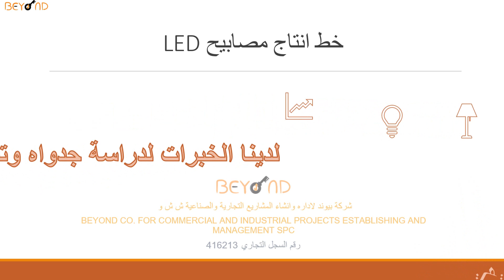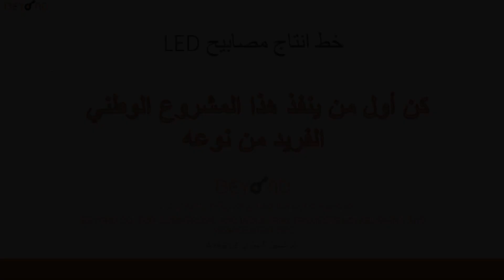LED مشروع مصنع اضواء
شركة بيوند لادارة وانشاء المشاريع التجارية والصناعية

مشروع ناجح بكل المقاييس
ذو كلفة انشائية وتنفيذيه معقوله
مشروع وطني يعتبر الأول من نوعه
 كل ما تحتاجه لتنفيذه
تنفيذ دراسة فنية واقتصادية
قد يكون هذا العائق الوحيد بينك وبين مشروع العمر
نحن من نحطم هذا الحاجز

شركة بيوند متخصصة ادارة وانشاء المشاريع التجارية والصناعية

نتميز ب

ادارة وانجاز مشاريع ترفيهية

ادارة وانجاز مصانع صغيرة ومتوسطة

ادارة وانجاز مخابز ومقاهي ومطاعم

ادارة وانجاز مصانع بتروكيماوية متوسطة وصغيرة

ادارة وانجاز مخازن تجارية

ادارة وانجاز مشاغل النسيج والملابس

ادارة وانجاز مصانع تعبئة القناني

ادارة وتنظيم مشاريع تجارية صناعية قائمة
تواصل معنا

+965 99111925